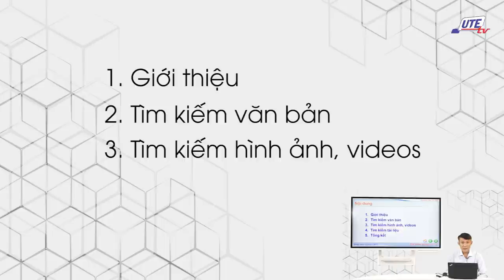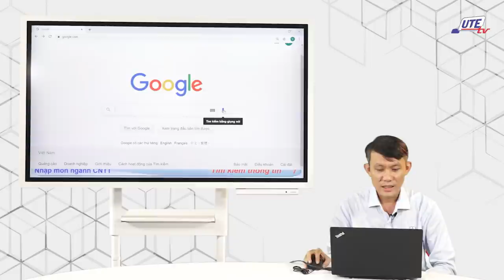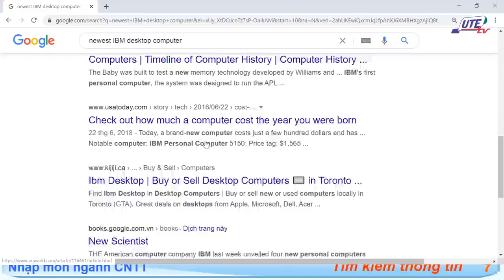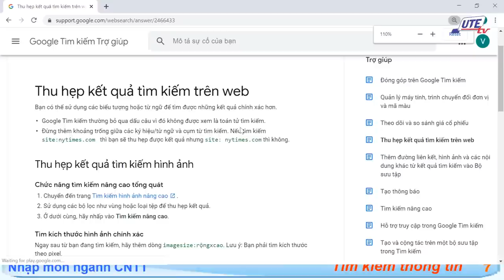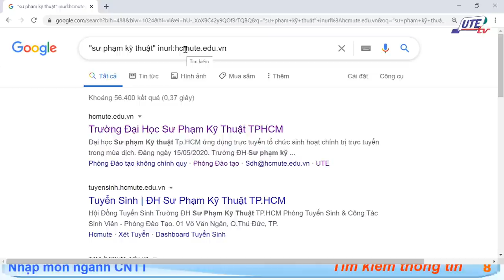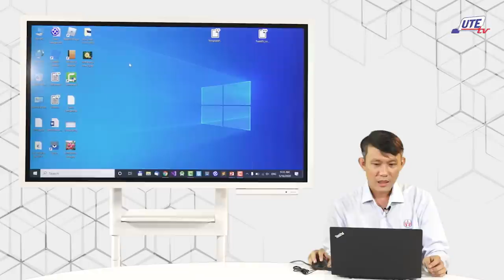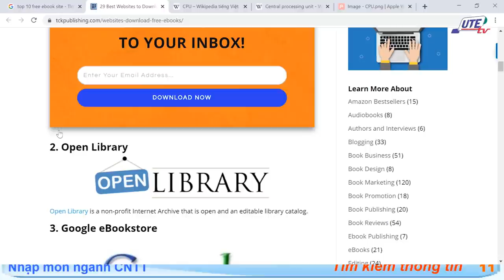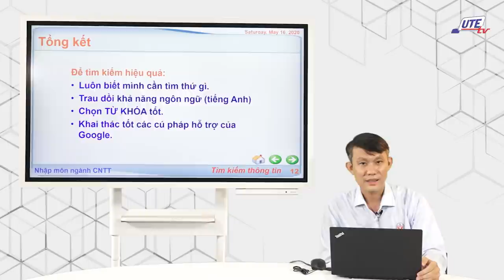KỸ NĂNG TÌM KIẾM THÔNG TIN TRÊN INTERNET | HCMUTE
Chuyên đề kỹ năng tìm kiếm thông tin trên internet.
Trình bày: Thạc sĩ Nguyễn Trần Thi Văn - Giảng viên Khoa Công nghệ thông tin trường ĐH Sư phạm Kỹ thuật TP.HCM

Nếu có bất cứ vấn đề liên quan đến bản quyền nội dung, hình ảnh... các bạn vui lòng liên lạc mình theo địa chỉ Email  hoặc Facebook để giải quyết nhé. Mình sẽ cùng nhau làm việc nhanh và trên tinh thần hợp tác nhất có thể.